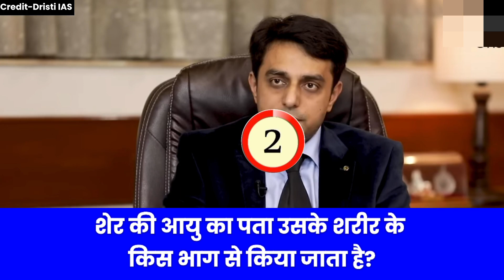IAS+UPSC INTERVIEW QUESTIONS|| IAS इंटरव्यू में गए सवाल || UPSC TOPPER INTERVIEW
Is video mein hum aapko IAS, UPSC, IPS, aur PCS interview ke Questions aur unke uttar pradaan karne wale hain. Agar aap in prestigious services mein bharti hone ki soch rahe hain, toh yeh video aapke liye mahatvapurn ho sakti hai. Hum aapko kuch aise Important questions aur unke
uttar denge jo aapke interview ki tayyari mein madadgar sabit ho sakte hain. Is video ko dekhein aur apne interview ki tayyari ko aur bhi mazboot banayein.

your quries-
upsc interview
ias interview
upsc
upsc interview question,upsc topper interview
mock interview
upsc motivation
interview
ias interview important questions
upsc topper
brilliant interview questions
drishtiias interview
upsc questions
Gk questions and answers
Gk quiz
Pcs interview questions